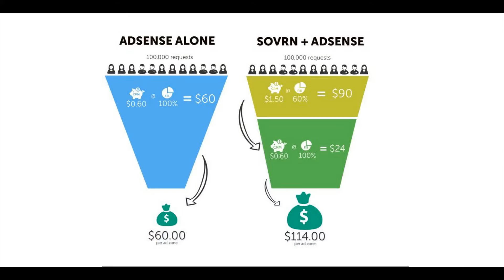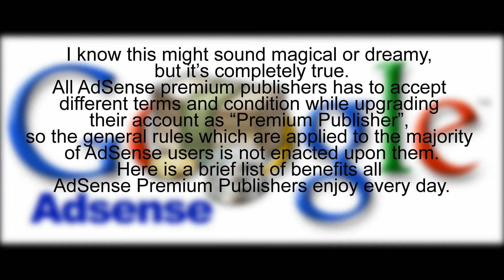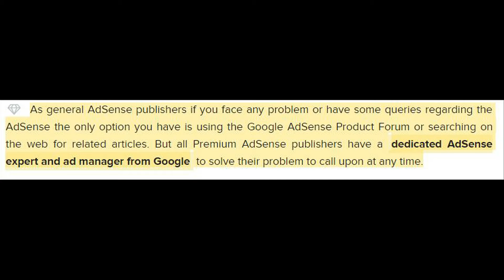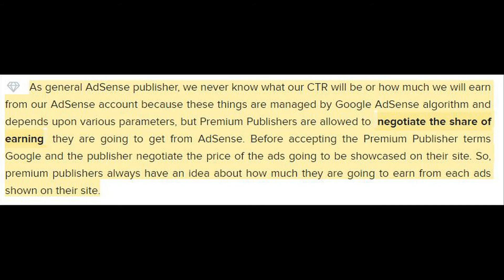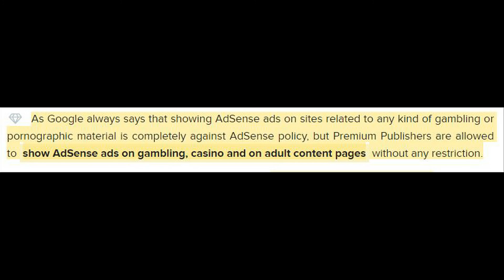How to become an AdSense Premium Publisher FHD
After I mention about AdSense Premium Publisher for the first time on my post how AdBlock alternative content might disable your AdSense account, people start asking me more and more about this “AdSense Premium Publisher”. Questions like whether or not it is real, what is the procedure of having an AdSense Premium Publisher account, what are the extra benefits premium publishers get other general publishers and so on. I’ve spent my last 2 weeks researching about how someone can become an AdSense premium publisher and what are the exact steps someone has to follow to reach that point.